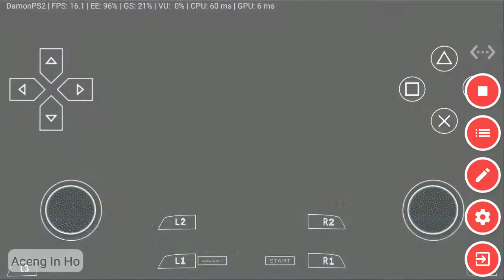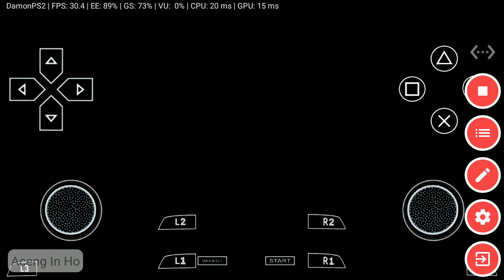Tekken 4 PS2 di Android Snapdragon 450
Cuma Review Doang di tambah spek hp yang tidak mumpuni jadi maaf kalo NGELAG

Snapdragon 450 2/16 Nougat